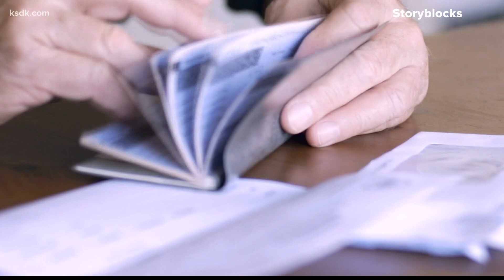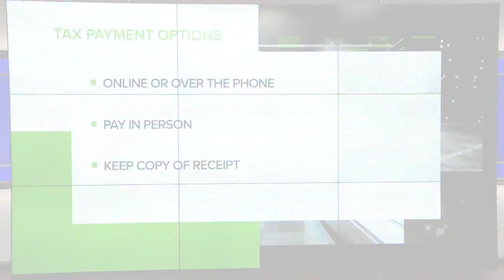Verify: Why are property checks payable to a person, not a government office?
Question:

Is it true that writing a check directly to the Collector of Revenue in the city of St. Louis makes it vulnerable to theft?

Sources:

-Missouri County Collectors Association
-Collector of Revenue for St. Louis

Answer:

Checks in Missouri can be made out in the collector’s name. It does not make the money more vulnerable to theft.

For the full article, click the link to this story.